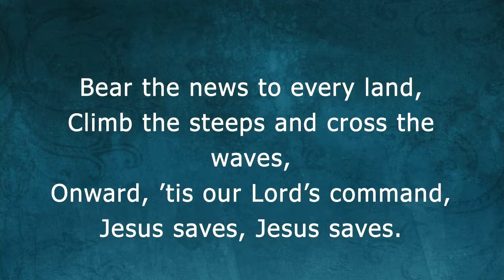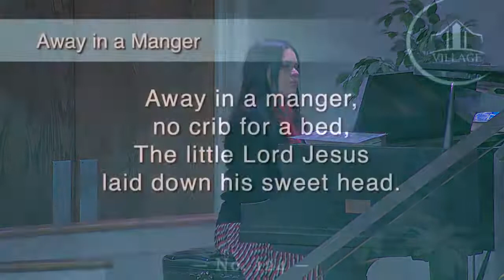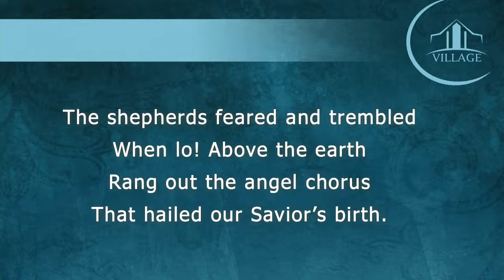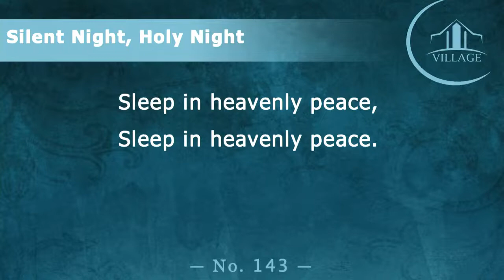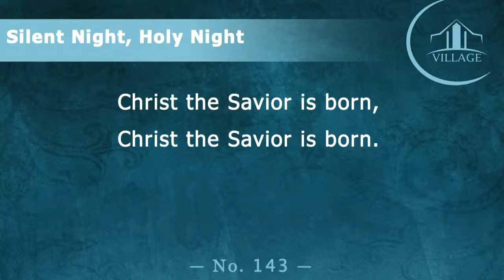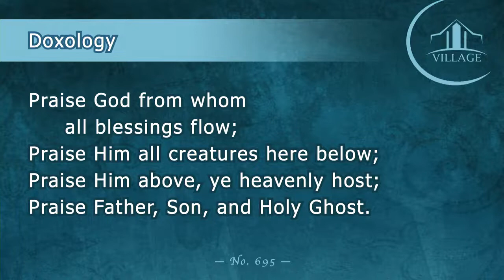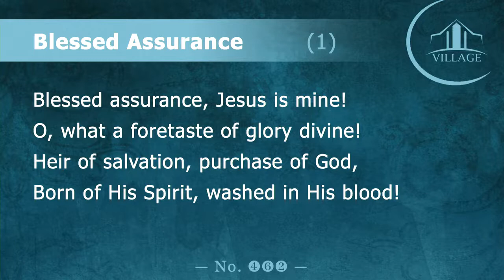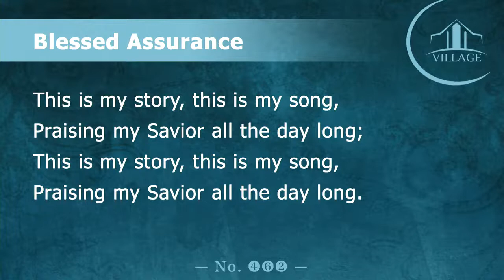2020-12-05 Second Service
“Risk and Redemption: Headed for the Den” - Pastor Ron Kelly

0:00:00 Prelude
0:00:26 Announcements
0:08:15 Invocation
0:09:02 Hymn "Jesus Saves" #340
0:12:05 Hymn "Away in a Manger" #124
0:14:25 Hymn "Go Tell it on the Mountain" #121
0:16:44 Hymn "Silent Night" #143
0:20:32 Children's Story
0:26:07 Call for Offering
0:32:13 Special Feature Spring Health Initiative
0:40:51 Scripture Reading
0:42:44 Corporate Prayer
0:46:51 Special Music
0:51:35 Sermon
1:42:34 Hymn "Blessed Assurance" #462
1:45:14 Call and Benediction